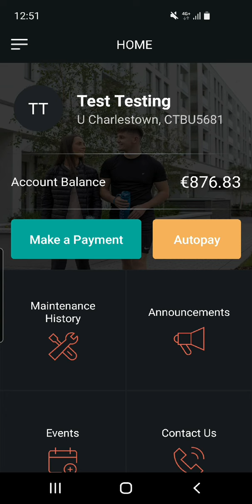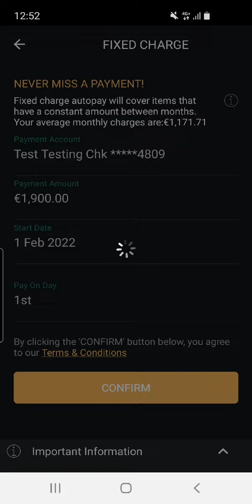How to set up Auto Payments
Watch this video for a demonstration on how to set up auto-payments in your Resident's App so you never have to worry about monthly rent transfers again!